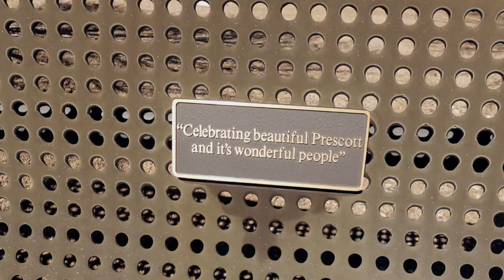Are You Okay? (Suicide Prevention) - A Polara Mental Health Moment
Tamara Player reminds us that it can be hard to ask the tough questions. Know that there is hope and there is help available.

You can dial 988 to call the National Suicide Prevention Lifeline.

You can also visit our Crisis Stabilization Unit.

Walk In Crisis Center
Open 24 hours, 7 days a week

Polara Health, 2022